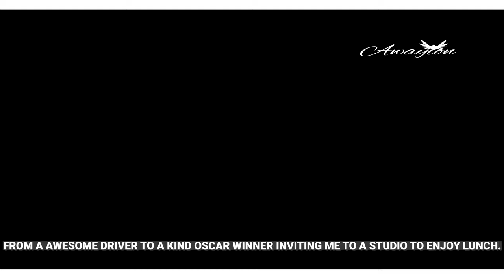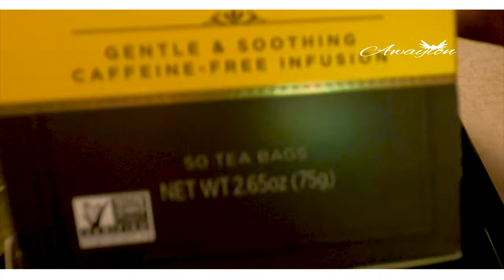Learning God's Lessons + LA Film Trip + more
My testimony about my LA film trip - plus a sneak peak into my fave organic drinks & an introduction to a special guest.

⏰ Timestamps (The Real Key Moments):
1:03 Kindness, goodness, faithfulness...
1:25 Due to airport staff failure...
3:42 God gave me a sweet soul to care for...
3:51 Introducing Sophie!!!
4:06 Sophie Cat is a wonderful blessing

"... its good to focus on whatever is good and whatever is lovely."
Research ❤ Philippians 4:8😊

🎥 2022 new upload schedule: (3x a month)

📚 Buy Inspirational Author Aubrey Awayion's book

 ***Awayion no longer sells books in any form via Amazon***
If you see "Faith Looks Up: A Journey to Success by Faith" by Aubrey Awayion for sale on any site - except Awayion.com & Barnes and Noble.com ( + Kobo + Apple + Tolino + Angus & Robertson + Thalia + Vivlio + Indigo) - feel free to report the thieves to the proper authorities. 📚

🎼Music(음악)🎶♥
Beautiful & Inspiring Piano with Strings - edit 1 by pink zebra
Jazz Swing Bebop via Envato Elements

+ Join @Awayion on Pinterest